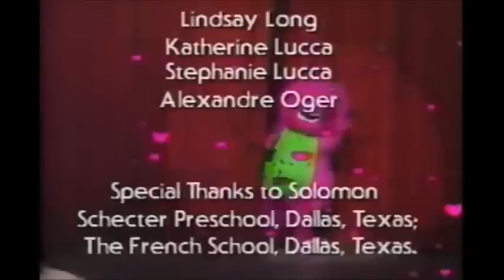Barney In Concert join along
Raise the roof for my very first concert join along in Dallas Texas.